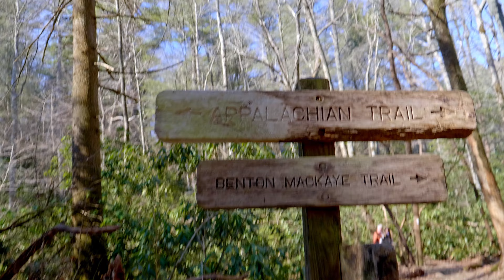6 Appalachian Trail Day Hikes in Georgia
In this video, I talk about 6 awesome day hikes on the Appalachian trail in the state of Georgia.

The Appalachian Trail, also called the A.T., is a hiking trail in the Eastern United States, extending almost 2,200 miles (3,540 km) between Springer Mountain in Georgia and Mount Katahdin in Maine, and passing through 14 states.[2] The Appalachian Trail Conservancy claims the Appalachian Trail to be the longest hiking-only trail in the world.[3] More than three million people hike segments of the trail each year.[4]

The trail was first proposed in 1921 and completed in 1937. Improvements and changes have continued since then. It became the Appalachian National Scenic Trail under the National Trails System Act of 1968.

The trail is maintained by 31 trail clubs and multiple partnerships,[5] and managed by the National Park Service, United States Forest Service, and the nonprofit Appalachian Trail Conservancy.[6][7] Most of the trail is in forest or wild lands, although some portions traverse towns, roads and farms. From south to north it passes through the states of Georgia, North Carolina, Tennessee, Virginia, West Virginia, Maryland, Pennsylvania, New Jersey, New York, Connecticut, Massachusetts, Vermont, New Hampshire, and Maine.

Thru-hikers walk the entire trail in a single season. The number of thru-hikes per year has increased steadily since 2010,[4] with 715 northbound and 133 southbound thru-hikes reported for 2017.[8] The Appalachian Trail Conservancy estimates there are over 3,000 attempts to traverse the entire trail each year, about 25% of which succeed.[9] Many books, documentaries, and websites are dedicated to the pursuit. Some hike from one end to the other, then turn around and thru-hike the trail the other way, known as a "yo-yo".[10]

Affiliated trail sections extend from either end from the north as the International Appalachian Trail into Canada and beyond, and from the south as the Eastern Continental Trail into the Southeastern states of Alabama and Florida.

The Appalachian Trail, the Continental Divide Trail, and the Pacific Crest Trail informally constitute the Triple Crown of Hiking in the United States.[11]

We believe that life doesn't have to be the same day every day. You can Build The Dream life through exploration, travel, & adventure.